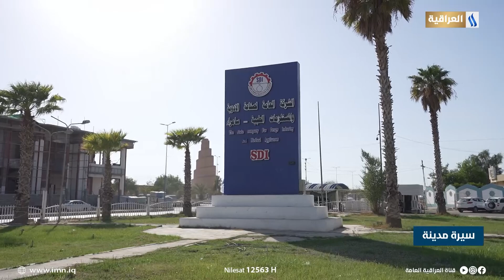سيرة مدينة | مدينة سامراء